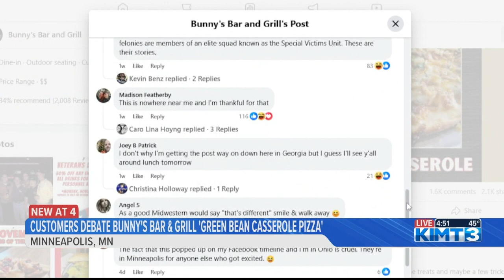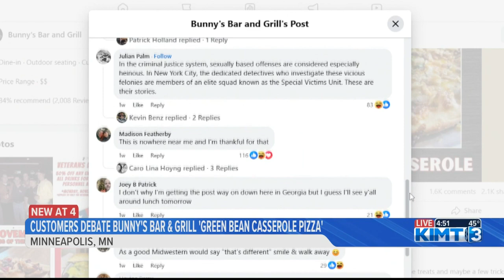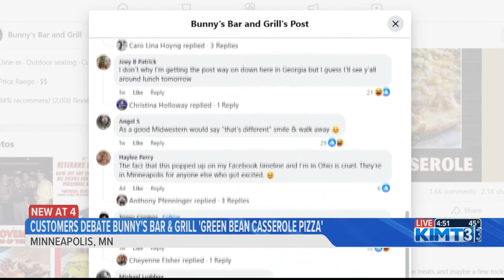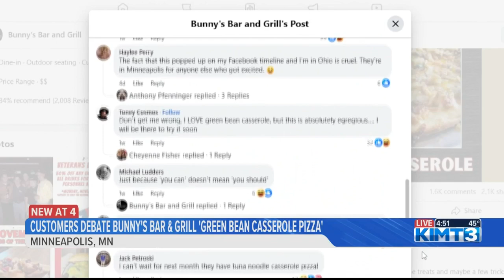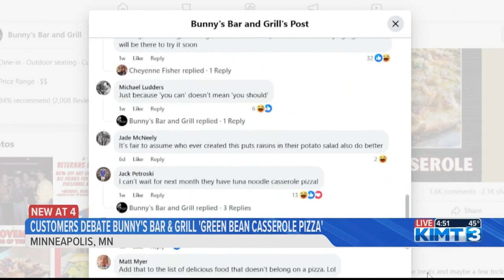Pizza Preference: Minneapolis customers react to Green Bean Casserole toppings